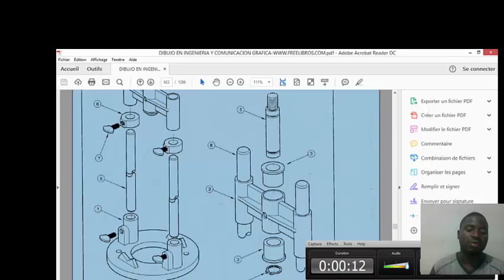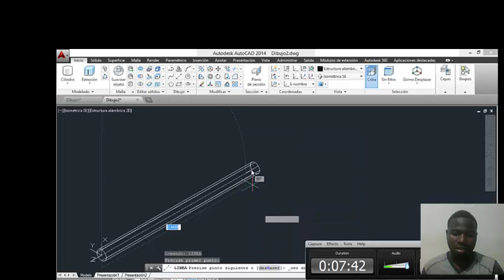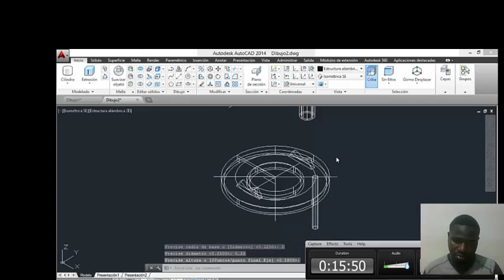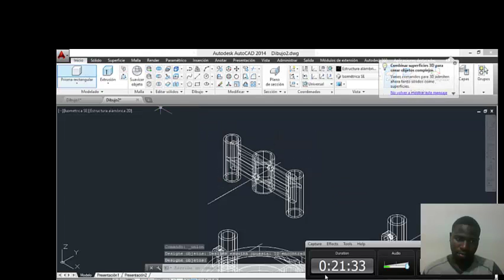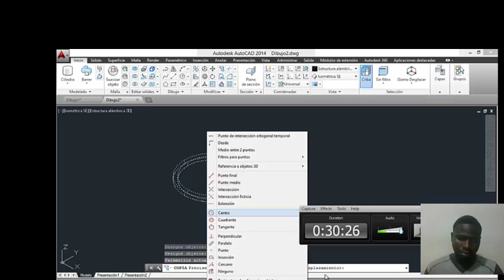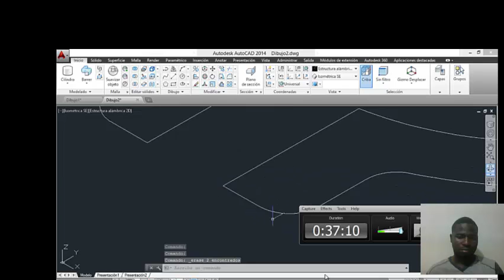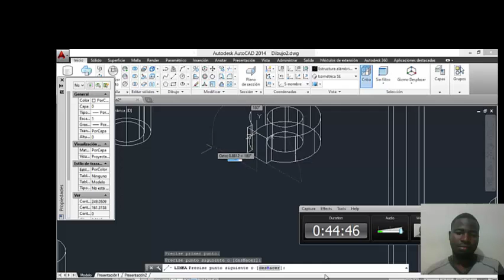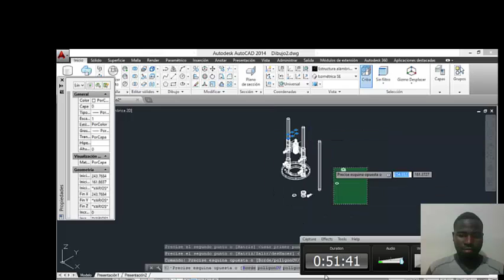guia de mandril